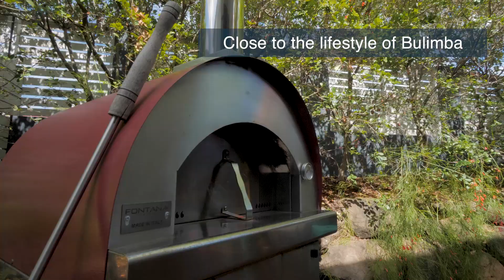5/16 Rogoona Street Morningside :: Place Estate Agents | Brisbane Real Estate For Sale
Close to almost every modern convenience you could ever need, as well as a number of prestigious schools and local highlights, this three bedroom townhome offers a relaxed lifestyle and is a great opportunity for first home buyers, investors and downsizers.